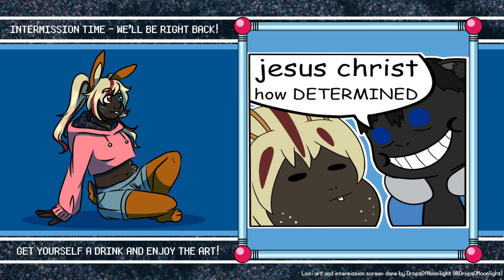Egg PAC's Name That Tune, Volume 2 - Part 2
The return of what is now an annual competition in celebration of the Egg PAC forming!

This video is split into 2 parts due to a stream crash.  1st piece is on my channel to continue watching!